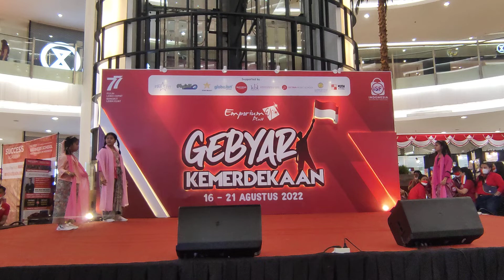Ibu kita Kartini Tarian Remix - Perayaan Kemerdekaan 77th